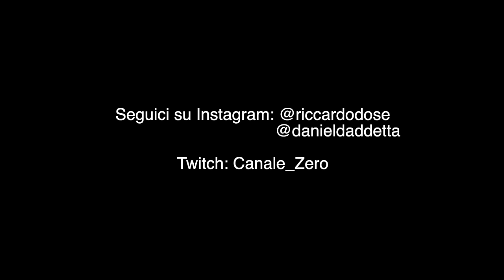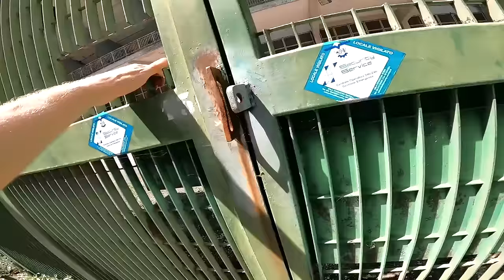ESPLORAZIONE DELLA VELA DI CALATRAVA - CI HANNO TROVATO DENTRO ALLA STRUTTURA!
Succede anche questo: SIAMO STATI TROVATI ALL'INTERNO DEL POSTO ABBANDONATO, era pieno di telecamere!